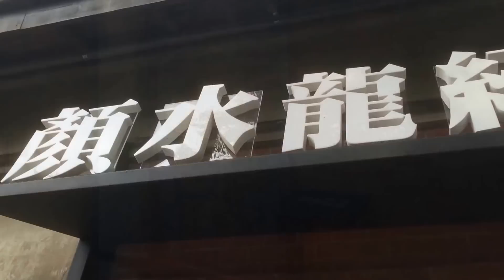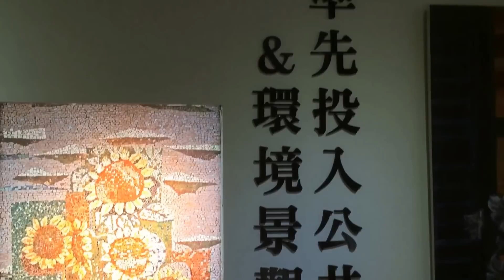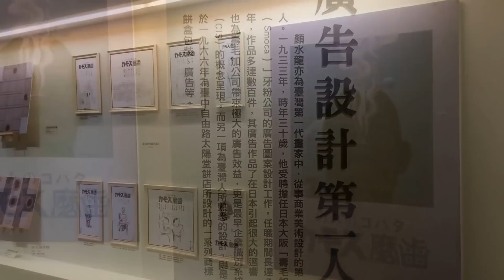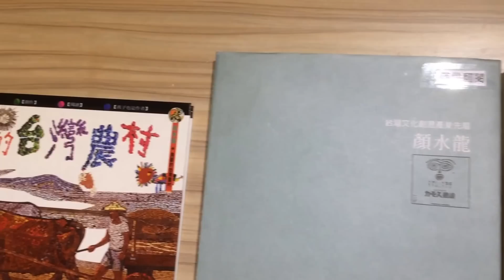愛美不可不看：台灣美術工藝之父顏水龍紀念館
台南市下營區紅毛厝123號